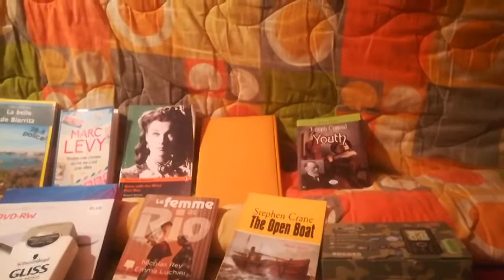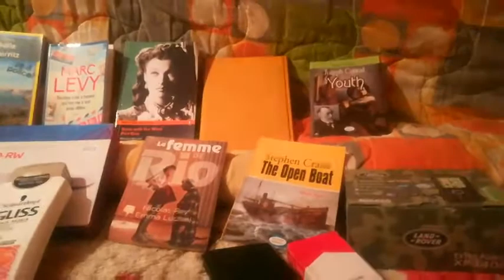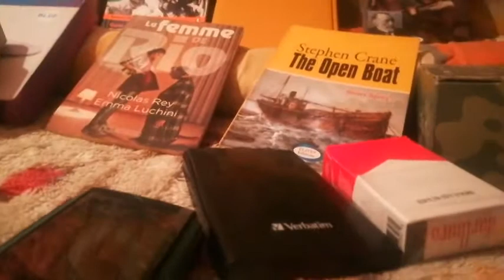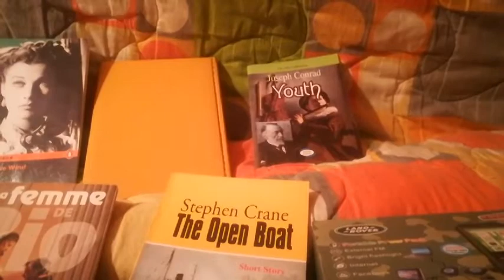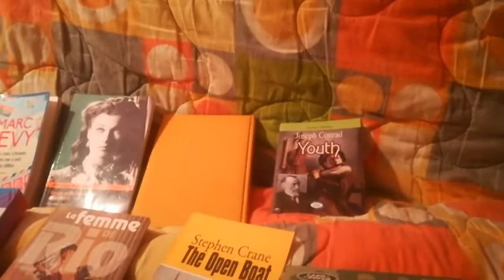من هو ابن خلدون ؟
وُلد ابن خلدون في تونس في شهر رمضان من عام 732هـ، وامتازت الفترة التي نشأ فيها ابن خلدون بانتشار العلم، ووفرة الأدب، لا سيّما أنّه تلقى فن الأدب عن والده، كمّا أنّه التحق بمجالس العلم التي كانت تضُم عدّة علماء كبار كان منهم قاضي القضاة محمد بن عبدالسلام، والرئيس أبي محمد الحضرمي، والعلامة الآبلي، فما بلغ ابن خلدون سن العشرين حتى تميّز بعلمه وأدبه، وعُرفَ بعبقريتهِ، فاستدعاه أبو محمد بن تافراكين إلى البلاط الملكي لكتابة العلامة عن السلطان أبي اسحاق، وهي " الحمد لله والشكر لله" التي تُكتب بالقلم الغليظ ما بين البسلمة وما بعدها، سوآء كانت مخاطبة أم مرسوم، ومنذ ذلك بدأت حياة ابن خلدون السياسيّة.[٤]